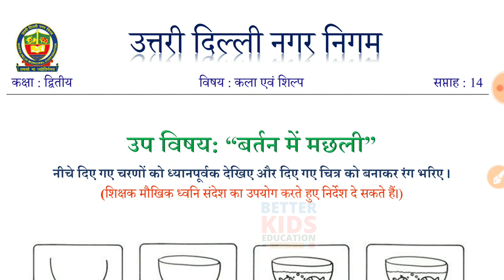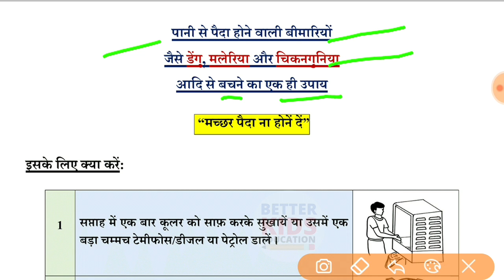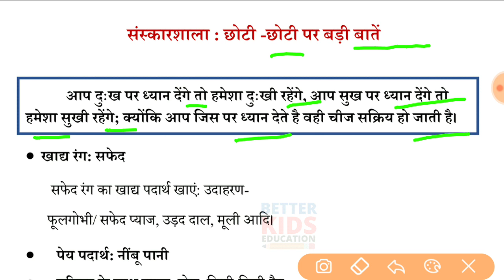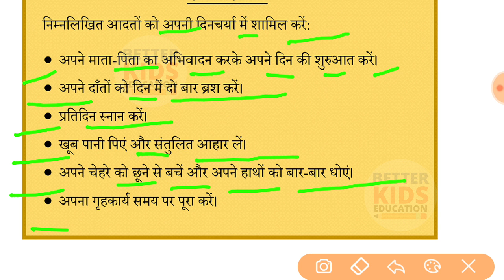NDMC Class 2 Art and Craft Week 14 | बर्तन में मछली | (4/9/21)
NDMC Class 2 Art and Craft Week 14 Worksheet 14 बर्तन में मछली
How to draw Fish in the pot
Steps to draw Fish in the pot class 2nd